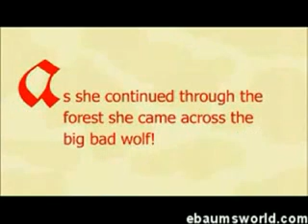Sent from my BlackBerry® device from Digicel